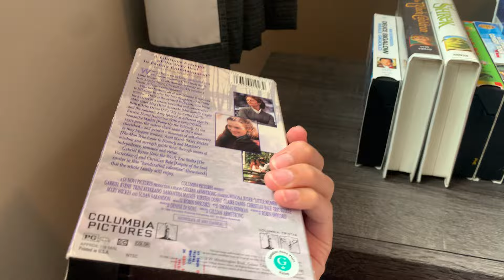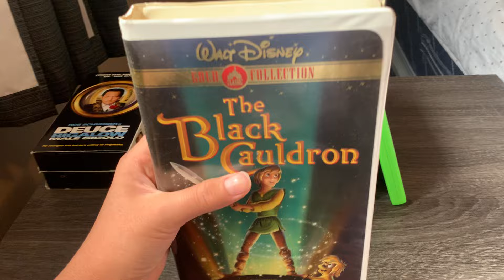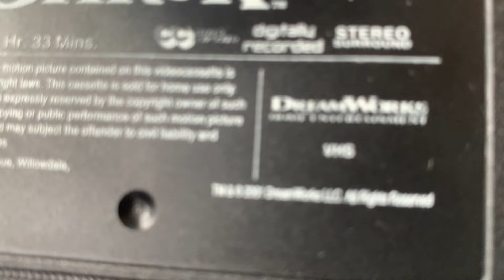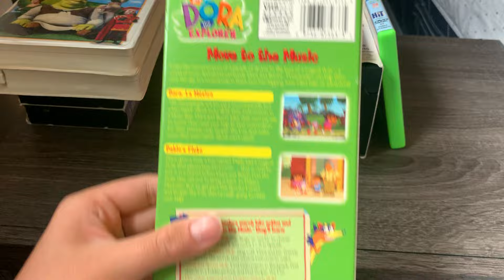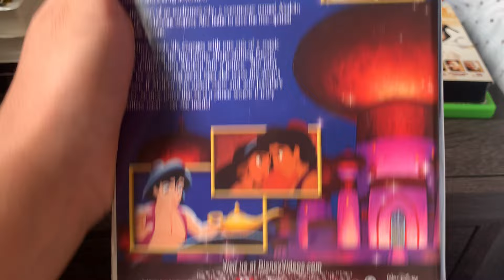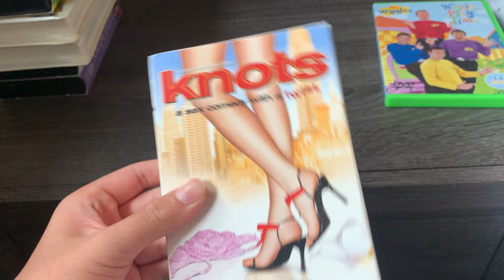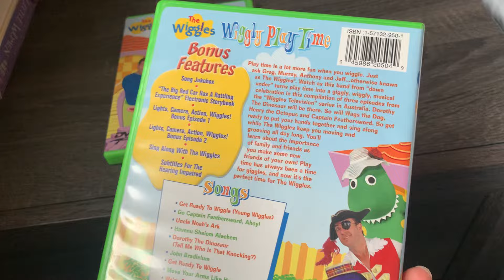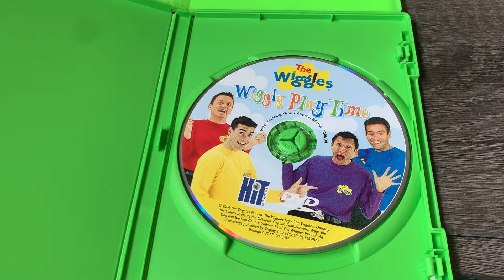VHS/DVD Update For July 26th 2024